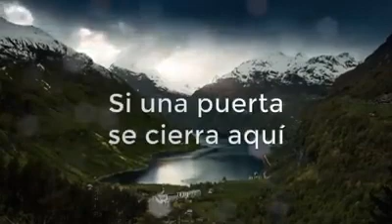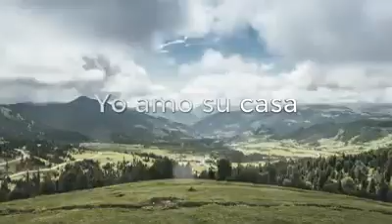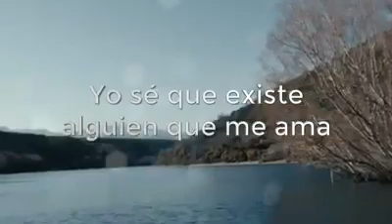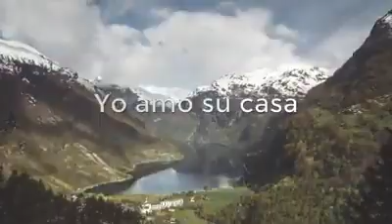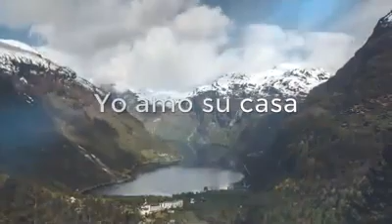God takes care of me🎶 Dios cuida de mi🙏